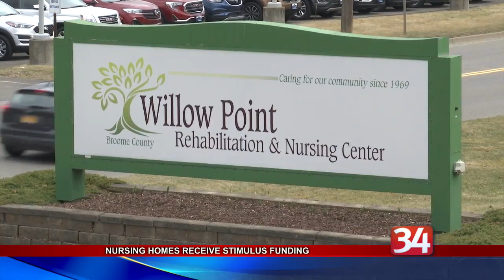Willow Point Funding